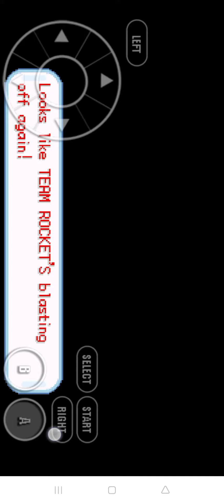POKEMON ASH GRAY LET'S GO TO CERULEAN CITY PART 4